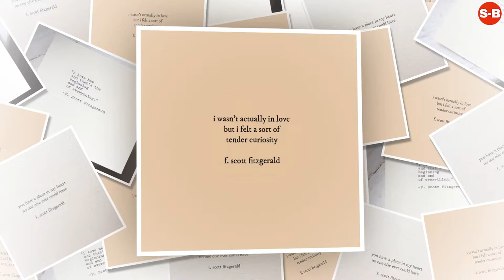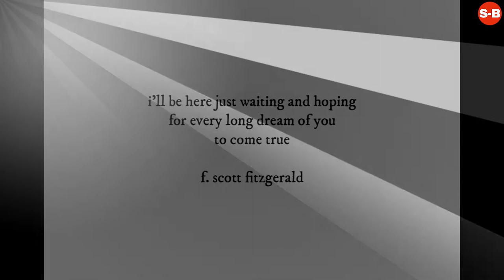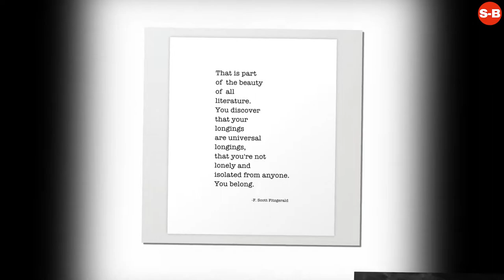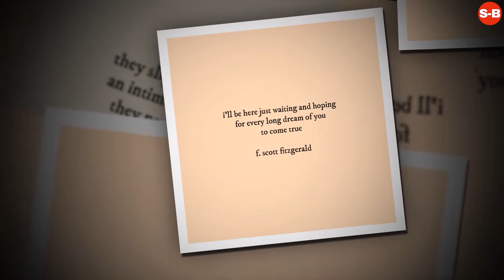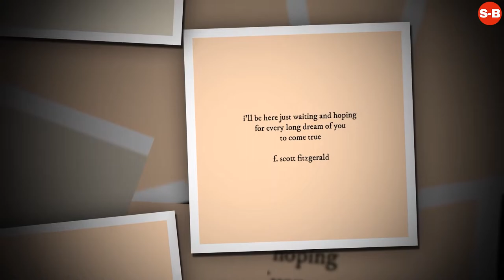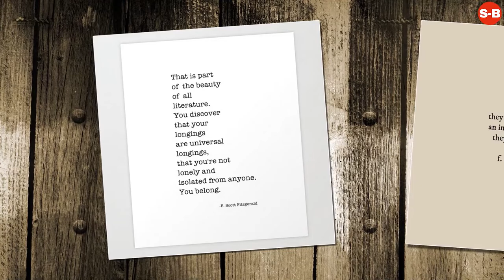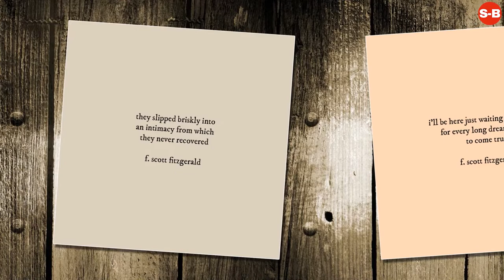F. Scott Fitzgerald - Biography- Life Story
The Complete Works of F. Scott Fitzgerald Kindle Edition